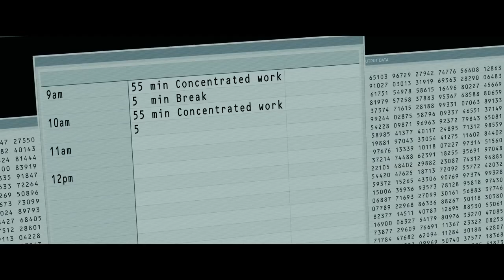CORNER OFFICE | Official Trailer (2023) - John Hamm, Danny Pudi, Sarah Gadon, Christopher Heyerdahl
In this workplace comedy reminiscent of "Office Space" and "Severance," misfit Orson finds himself trapped in the absurdities of corporate life. As The Authority's newest employee, Orson finds it difficult to connect with his enigmatic desk mate, Rakesh, as well as with the rest of his colleagues. His alienation deepens when he discovers a room he's told doesn't exist - a place that unleashes his true potential, leading to an ascent up the corporate ladder.